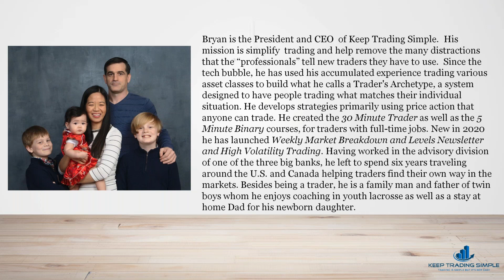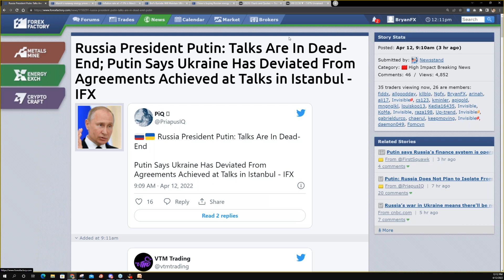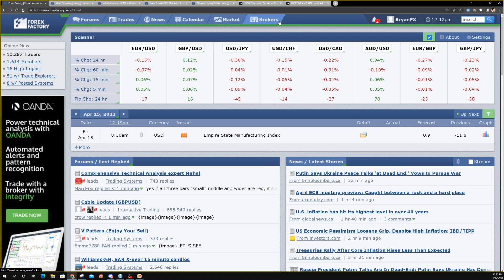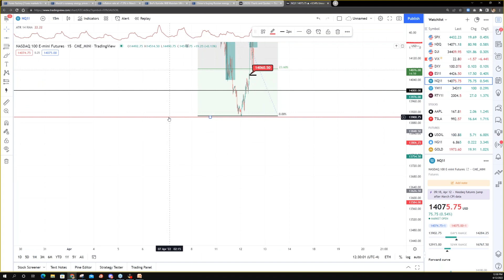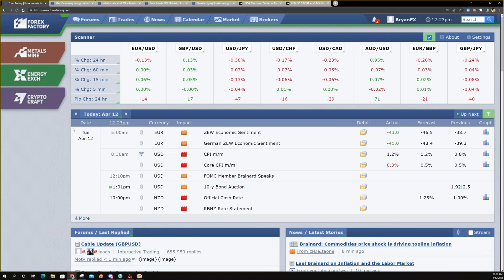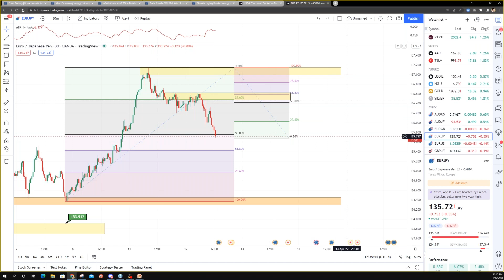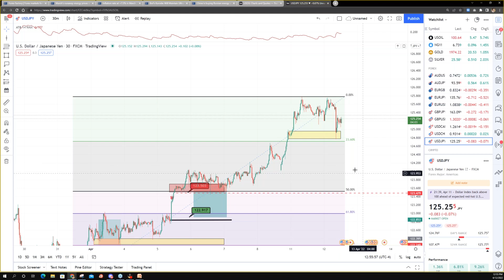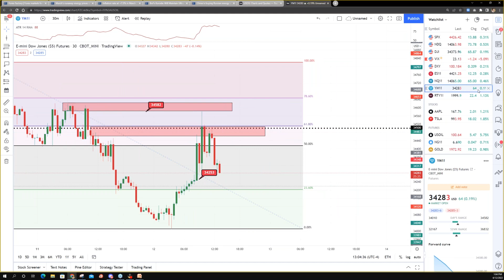Nadex Weekly Market Analysis - Apr. 12